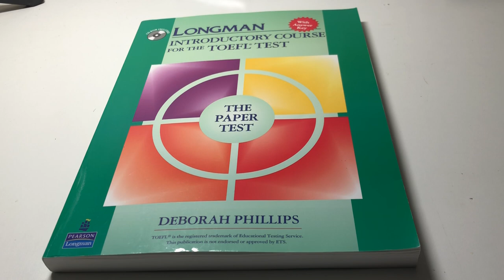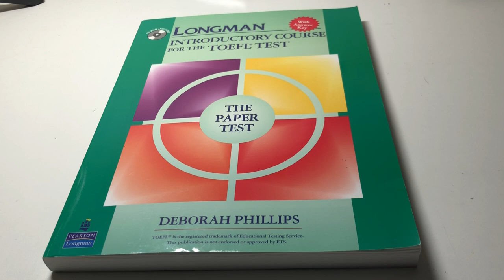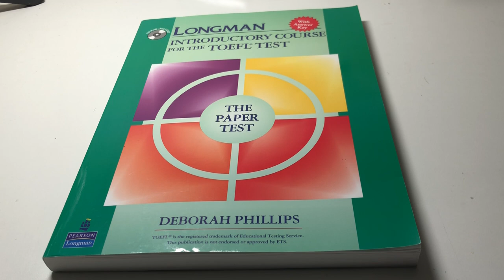INTRODUCTORY COURSE FOR THE TOEFL TEST (CD 2)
教科書付属音源